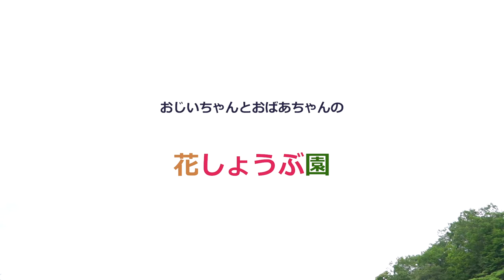おじいちゃんとおばあちゃんの花しょうぶ園 @兵庫県佐用町西新宿(2020/06/21)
写真撮影、動画撮影、編集のご依頼をお待ちしています。